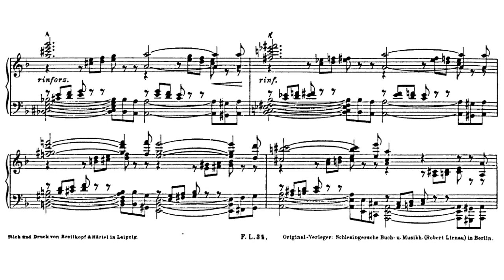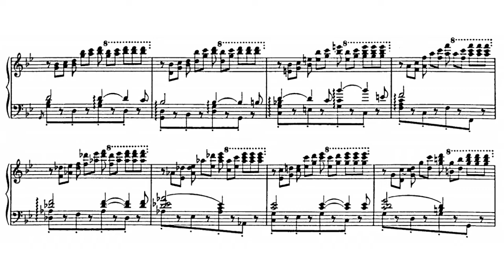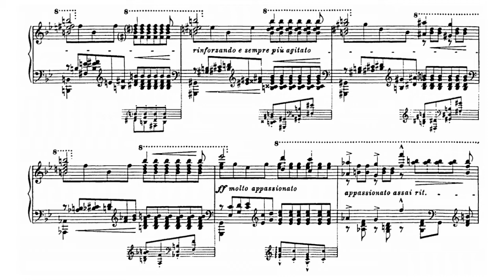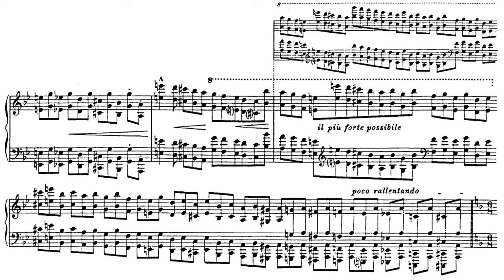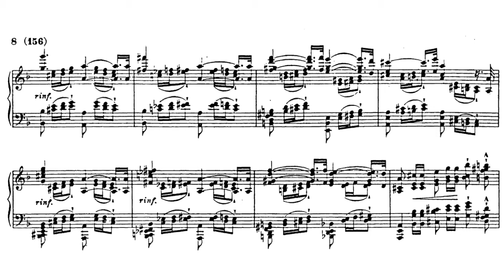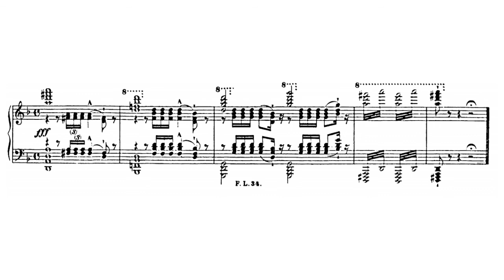Mazeppa S. 138 - Franz Liszt (Pavel Artemiev)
Franz Liszt - Mazeppa S.138, written in 1840.
The piece was performed by Pavel Artemiev, a pretty underrated pianist in my opinion.

Anyways, enjoy the piece.

Unnecessary timestamps:
"A capriccio" (0:00)
"Allegro Patetico" (0:08)
"Un poco animato il tempo" (2:26)
"Allegro animato" (4:50)